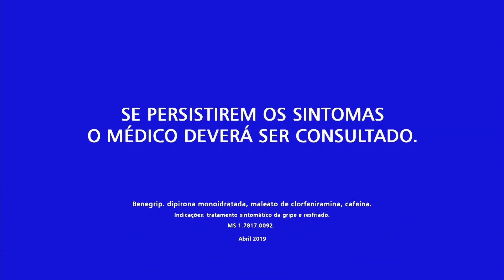Chamada de São Paulo x Bahia pela Copa do Brasil na Globo SP - 22/05/2019